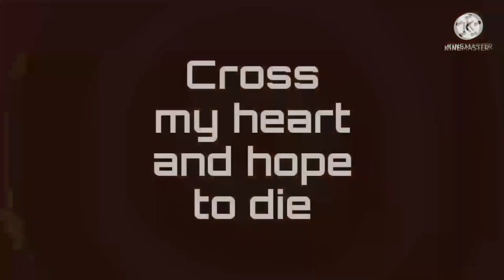DARKSIDE Meme | Ft Circus Baby | YFA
My third meme ;-;
h-ly sh-t
(if i doesn't count the oldish hello kitty Meme ;-;)